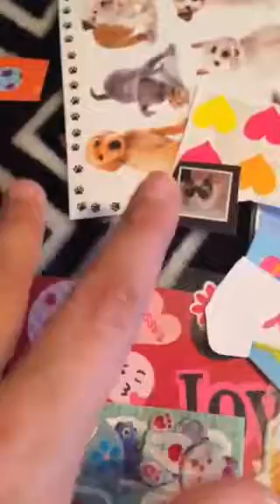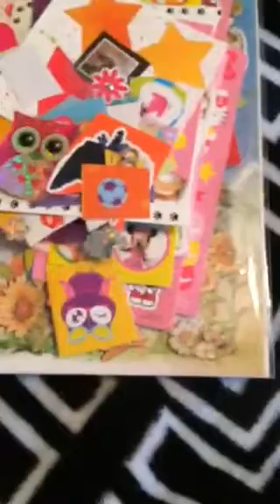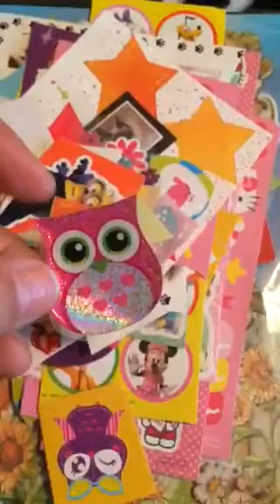Sticker wish Granted!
Thank you Susan for granting my sticker wish! They will be put to good use. I will use them to bring smiles to others. May God bless you for your generous spirit!